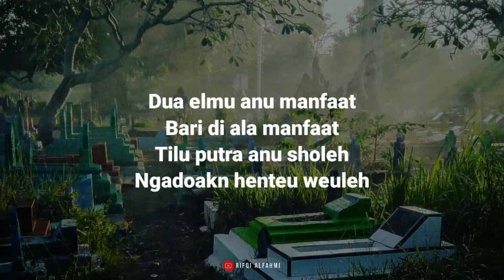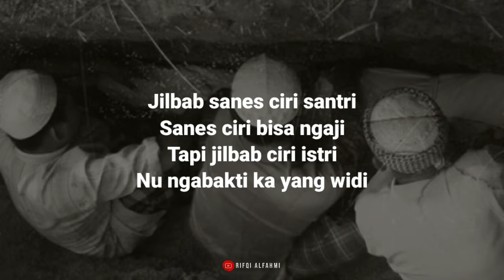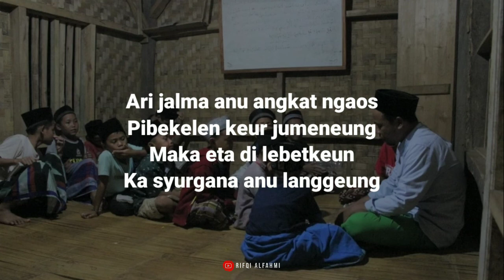tiga amal yang tidak akan berhenti mengalir walaupun sudah meninggal || nadhom sunda pepeling hidup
Nu ngocor ka alam kubur
Tilu dina hadis rasul
Hiji shodaqoh jariyah
Bari ikhlas karena allah

Dua elmu anu manfaat
Bari di ala manfaat
Tilu putra anu sholeh
Ngadoakn henteu weuleh

Dosa urang lamun di timbang
Ibarat budah lautan
Ibarat gunung nu luhur
Sarta mani ageung pisan

Peci sanes ciri santri
Sanes ciri bisa ngaji
Tapi peci ciri lalaki
Nu ngabakti ka yang widi

Saenyana eta malaikat
Meberkeun dua jang jang na
Ka jalma nu angkat ngaos

Ari jalma anu angkat ngaos
Pibekelen keur jumeneung
Maka eta di lebetkeun
Ka syurgana anu langgeung